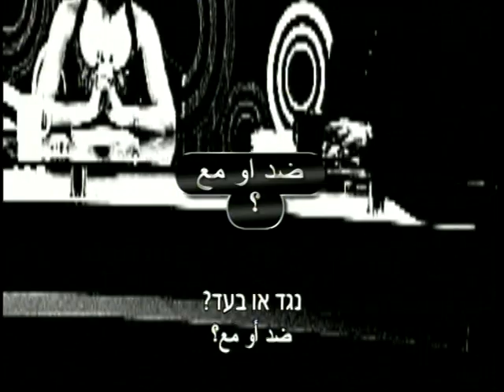קייס מזריב מאזכר לראשונה בערבית את ההתחברות בערוץ 2 KAIS MAZARIB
דיון בענייני הרשות הפלשתינאית בתכנית בעד ונגד ששודרה ב-8.1.12 בערוץ 2, בין ראש אגודת הסופרים הפלשתינאים, סאמי מהנא, לבין פעיל ההתחברות קייס מזריב (על ההתחברות ראה בחציו השני מוזכר עניין המחקר שערכה תנועת ההתחברות והאכזבה של הציבור הפלשתינאי מהנהגתו. פתרון ההתחברות המוזכר בטלוויזיה בערבית בפעם הראשונה, אינו מוצג בצורה מדויקת, על מנת שלא להפתיע יתר על המידה את אותם הצופים שעדיין לא נחשפו אליו.